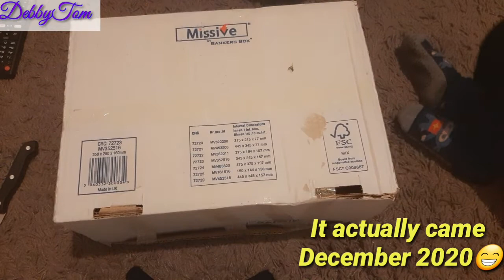Unboxing My African Food Stuffs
will be unboxing some food items I got from my friend in this video lovelies.